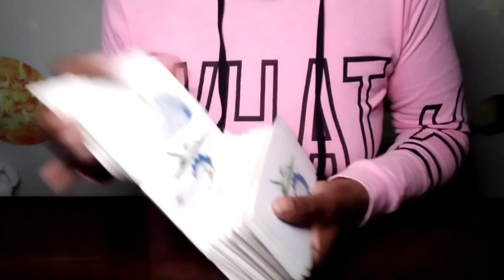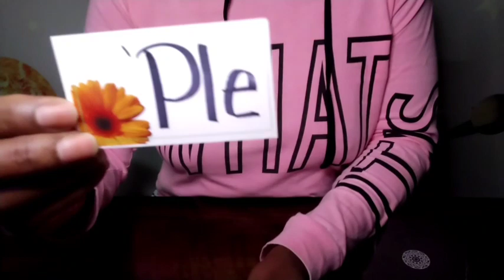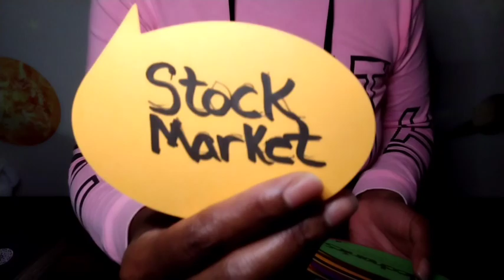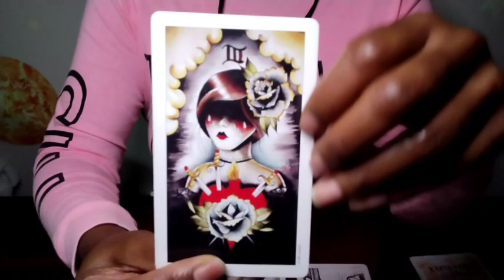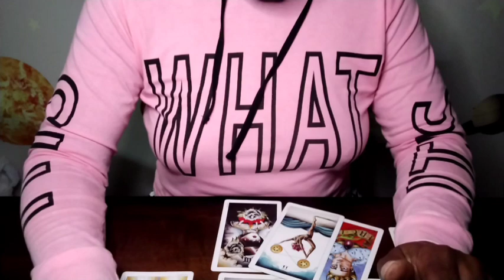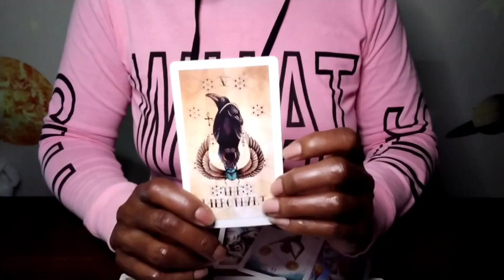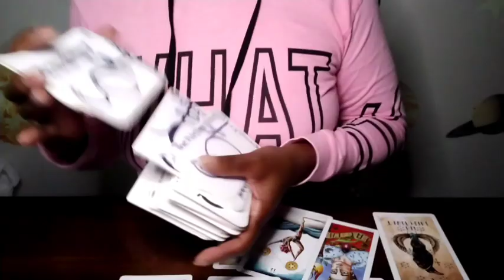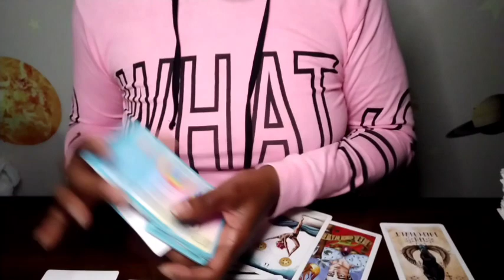Gemini👫 OUT TO THE CLEANERS🧼👜👘 SPECIAL REPORT tobeornottobe hoarder sow spearitualbee🐝